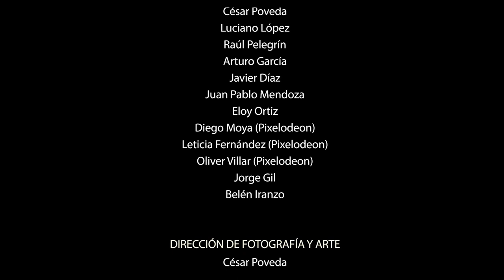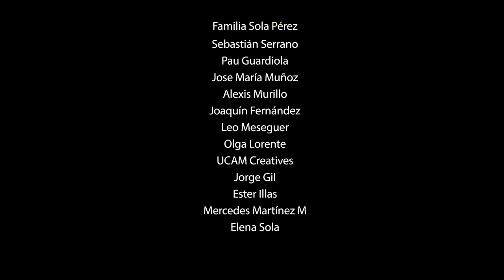El nostálgico anuncio del UCAM Murcia que sacará una lagrimilla a más de uno | La 7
El UCAM Murcia ha presentado su spot de abonados ‘The Legacy’ para la campaña 23/24 ante una Filmoteca Regional 'Francisco Rabal' llena de aficionados del equipo universitario que pudieron disfrutar de una magnífica velada.

‘The Legacy’ son todas aquellas personas que han formado parte de la historia del club y han hecho de él lo que es a día de hoy.  Es historia y sacrificio, el legado que nos han dejado las personas que ya no están, pero que no se olvidan. En resumen, es una pieza visual con carácter emocional para los seguidores más longevos y un mensaje de inspiración para los más jóvenes.